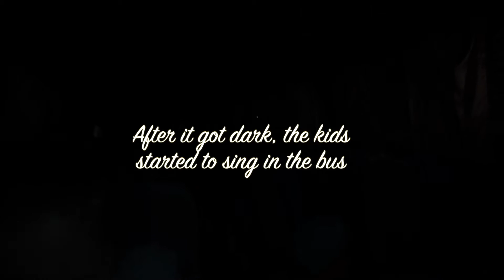KidZania Expedition | A trip with the Orang Asli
We are a bunch of Sunway students. As part of our student project working with Leaderonomics, we needed to do something to give back to the community.

Over a month ago, we partnered with Epic Homes which is a social enterprise that builds homes for the needy. We headed to Kampung Ganggai in Slim River, Perak to do a survey about the state of the village in which the Semai people were staying in. During our interview, we found out that a lot of the kids have dropped out of school.

We sought out to solve this problem. We needed to do an education awareness program. We felt that the kids didn't have access to opportunities to really cultivate their sense of curiosity. With that in mind, we wanted to give as much exposure as possible by bringing them to the city. KidZania turned out to be a great place to go to because it's practically a hands-on career simulator.

Side note : Had the wonderful opportunity to work with a great team on this project. The entire journey was really interesting and fun. We hope that this trip would broaden the kids' perception about the world, about the opportunities present and how exciting the career world can be.